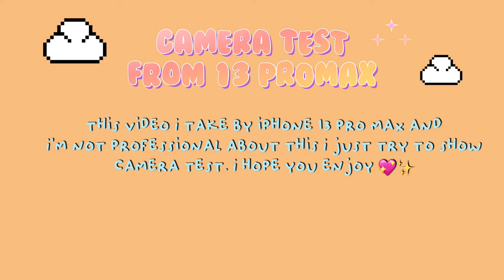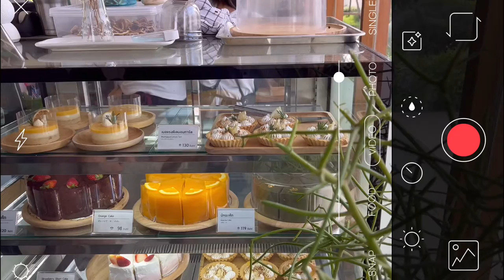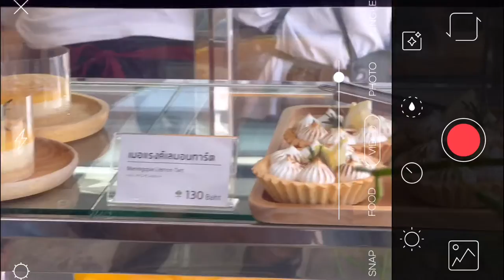Iphone 13 promax camera test at Lemon farm cafe ลองกล้องที่คาเฟ่📸🍎 l aesthetic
Hi friend 🧸✨

In video I didn’t change video colour that from my real camera ☺️

Cafe at Lemon farm @Nakorn pathom province

✨ Fuji XA-10
✨ VLLO (full version)
✨  LumaFusion

With love 💖